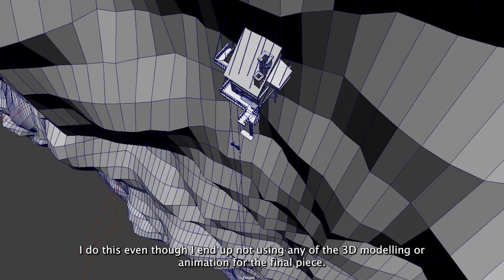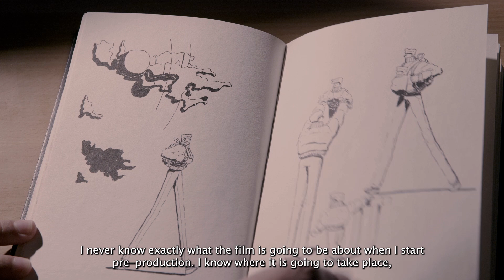PART 1 - "Making-of" Ice Merchants (by João Gonzalez) - Conceptualization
Making-of Credits:
Direction/Editing/Narration: João Gonzalez
Images: Afonso Sereno